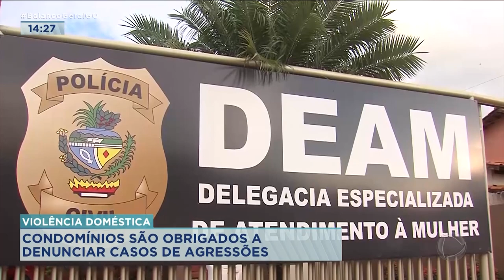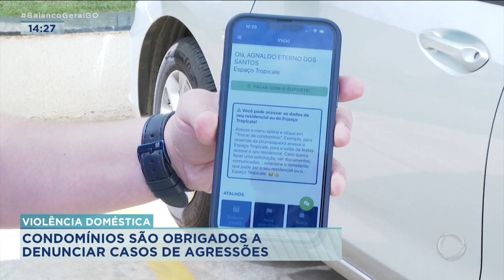VIOLÊNCIA DOMÉSTICA: CONDOMÍNIOS SÃO OBRIGADOS A DENUNCIAR CASOS DE AGRESSÃO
A LUTA CONTRA A VIOLÊNCIA DOMÉSTICA GANHOU MAIS UM ALIADO. UM PROJETO DE LEI OBRIGA CONDOMÍNIOS A NOTIFICAREM CASOS DE AGRESSÕES AQUI EM  GOIÂNIA.